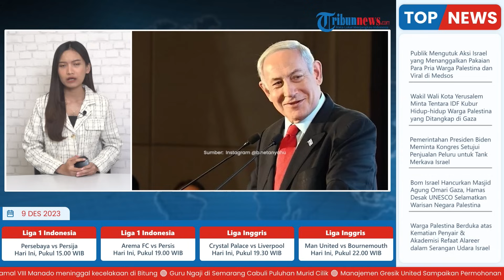Netanyahu Peringatkan Hizbullah, Beirut 'Hancur' setelah Serangan Lintas Batas Tewaskan Warga Israel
TRIBUN-VIDEO.COM - Pihak Israel mengatakan bahwa serangan peluru kendali dari Lebanon telah menewaskan seorang warga sipil Israel di bagian utara negara tersebut.

Hal itu, mendorong Perdana Menteri Israel, Benjamin Netanyahu memperingatkan bahwa Beirut akan diubah “menjadi Gaza”.

Yakni, jika pasukan jihad Islam Hizbullah memulai perang habis-habisan.

Dilansir dari Aljazeera pada Jumat (8/12/2023), Militer Israel mengatakan pada Kamis lalu bahwa pejuang dari kelompok Syiah Lebanon melakukan serangan antitank di Israel utara.

Adapun diketahui, Hizbullah, yang mendukung kelompok Palestina Hamas, mengatakan salah satu dari 11 serangan yang dilakukan pada hari Kamis lalu menargetkan barak Israel di Mattat.

Yakni, sebuah desa yang berbatasan dengan perbatasan Lebanon.

Sementara itu, Tentara Israel mengatakan bahwa jet-jetnya menyerang pusat komando dan kendali Hizbullah sebagai tanggapan atas serangan kelompok yang didukung Iran.

“Jika Hizbullah memilih untuk memulai perang habis-habisan maka mereka akan mengubah Beirut dan Lebanon selatan, tidak jauh dari sini, menjadi Gaza dan Khan Younis,” kata Netanyahu saat mengunjungi pasukan di dekat perbatasan.

Meski begitu, belum jelas apakah komentar Netanyahu ada kaitannya dengan serangan terbaru Hizbullah.

Sebagai informasi, stasiun penyiaran publik Israel, Kan, mengatakan pria yang terbunuh adalah seorang petani dan layanan ambulans negara tersebut mengatakan dirinya berusia 60 tahun.

Pada Kamis (7/12) lalu, Hizbullah sendiri mengatakan serangan tersebut adalah untuk mendukung warga Palestina di Gaza.

Seperti diketahui, Konflik Israel-Palestina dimulai pada (7/10) setelah serangan mematikan Hamas ke Israel selatan yang disusul serangan udara dan darat besar-besaran Israel di Jalur Gaza.

Sejak saat itu, Israel dan kelompok-kelompok bersenjata di Lebanon selatan,sekitar 200 km (124 mil) dari Jalur Gaza, khususnya Hizbullah, sering terlibat baku tembak melintasi perbatasan Israel-Lebanon yang dipatroli PBB.

Menurut pihak berwenang di wilayah tersebut, telah lebih dari 17.100 warga Palestina telah terbunuh di Gaza sejak (7/10).

Sementara, Israel mengatakan bahwa jumlah korban tewas dari pihaknya mencapai sekitar 1.150 orang.

Adapun, berdasarkan perhitungan AFP, lebih dari 110 orang tewas di sisi perbatasan Lebanon sejak Oktober, sebagian besar adalah pejuang Hizbullah dan lebih dari selusin warga sipil.

Sedangkan Israel mengatakan enam tentaranya dan tiga warga sipil Israel tewas di daerah tersebut.

Netanyahu warns Hezbollah after cross-border attack kills Israeli civilian,